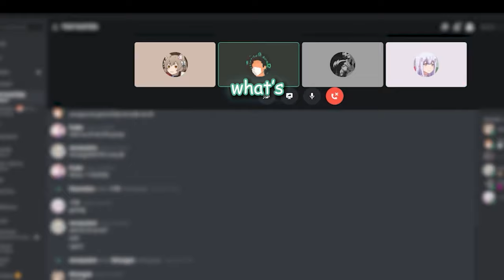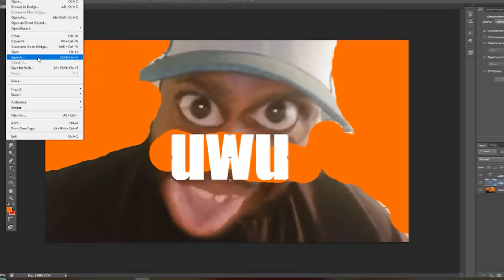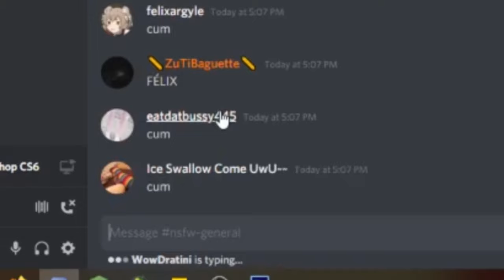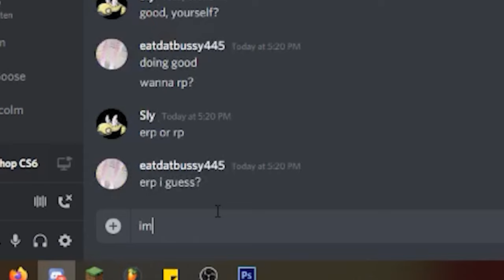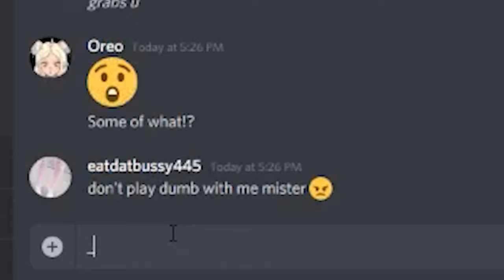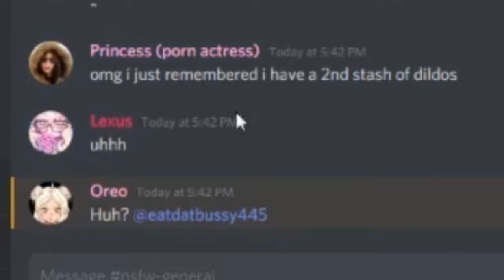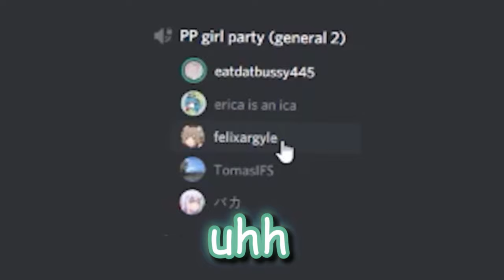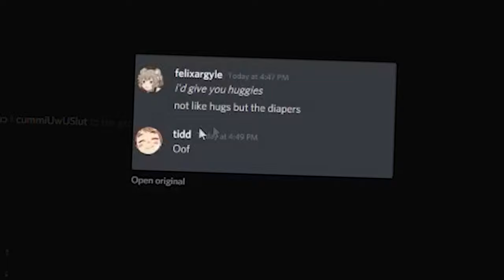AWFUL FEMBOY DISCORD SERVERS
Femboys, traps, and the like have always been a great mystery to me, and never more than on Discord. Therefore, me and the boys have decided to go undercover and crack open a cold batch of femboy and trap discord servers in the hopes of understanding a little bit more in how they work.